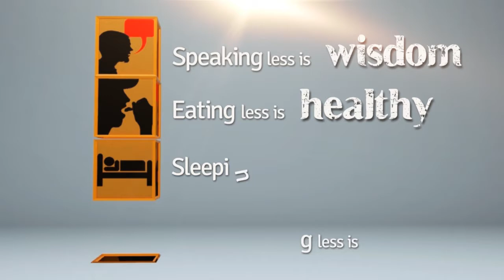4 Golden Advices ᴴᴰ ┇ Islamic Short Video ┇ TDR Production ┇ 1